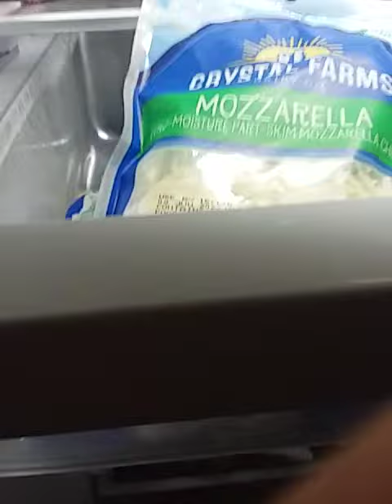Getting Cheese Out Of The Freezer